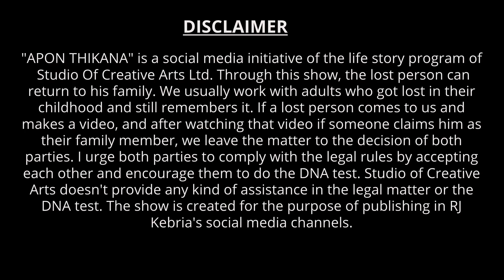নাহ আমি কাদবোনা ! Apan Thikana : 01 I Nasima I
This video is about Nasima who lost her parents in childhood. Now she came to kebria RJ to make a video on her so that she could find her family.